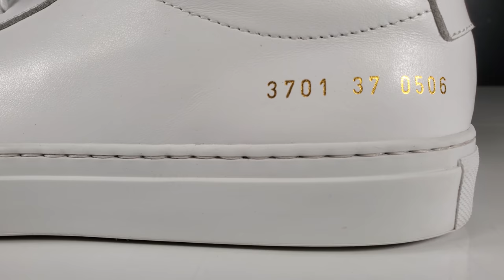🎧ASMRㅣClean White Sneakers (Repair scuffed leather) - Common Projects ㅣ스니커즈 세탁ㅣ4K🖌️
Cleaning, Repairing scuffed leather, Waterproofing, Deodorizing

Brand : Common Projects
Model : Original Achilles Leather Sneakers

- Repair Studio-